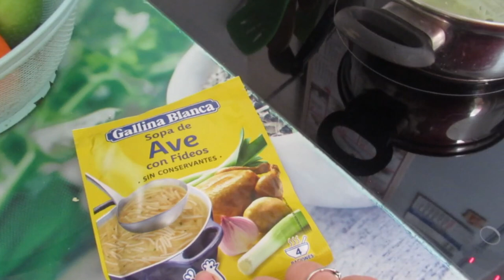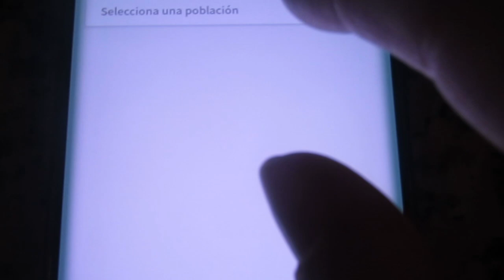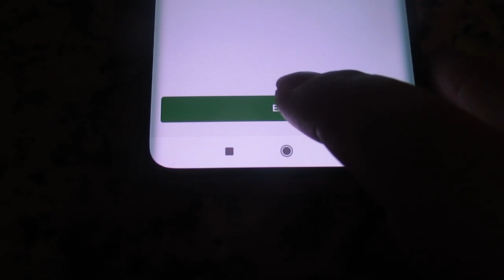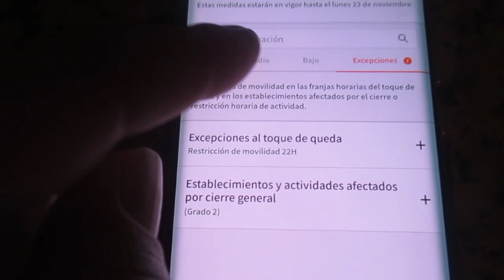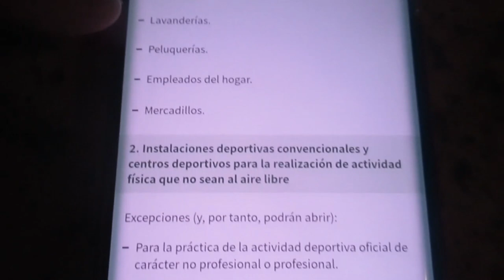VLOG Готовлю обед мужу🤤 Ночью на кладбище 😬Горы🏔 Реальная жизнь в ИСПАНИИ